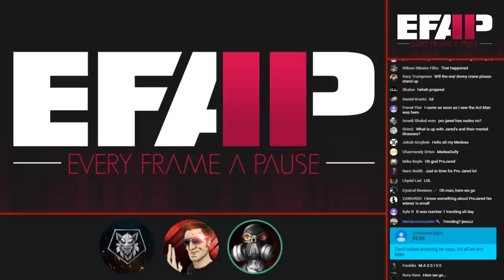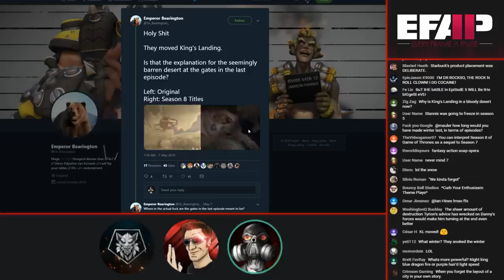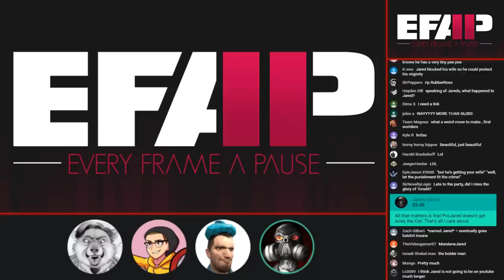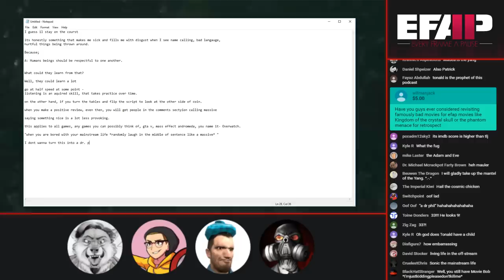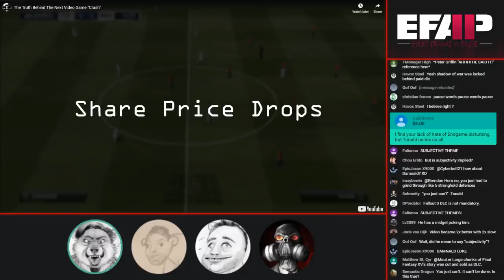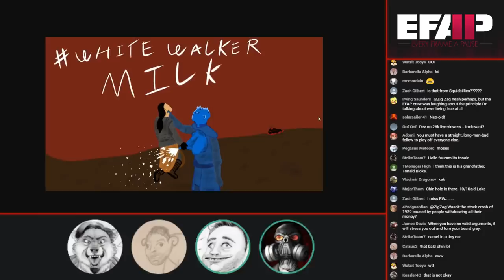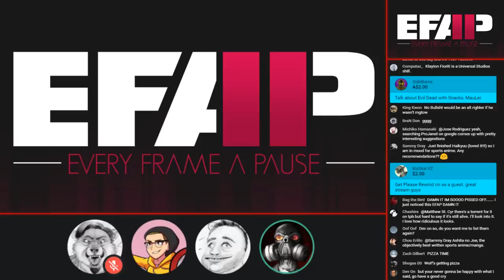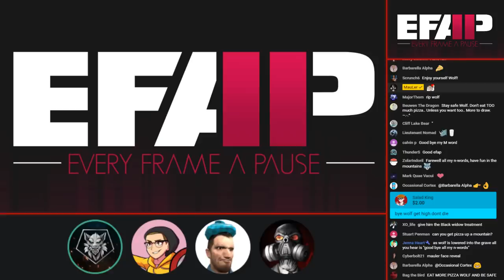EFAP #34 - Game of Thrones - Halo - COD and a pinch of Tonald Ft. The Act Man